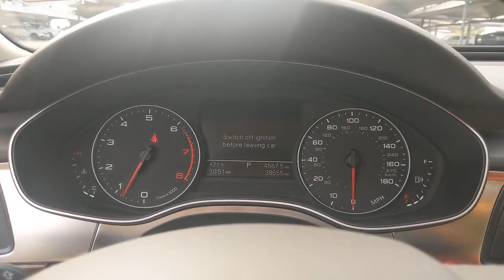2013 Audi A6 San Antonio, Austin, Houston, Dallas, Boerne, TX BC11681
2013 Audi A6
2013 Audi A6 2.0T Premium - Stock#: BC11681 - VIN#: WAUCFAFC5DN104315

Gunn Acura
11911 IH 10 W

Recent Arrival! Odometer is 39138 miles below market average!Blue 2013 Audi A6 2.0T Premium FrontTrak CVT with Multitronic FrontTrak 2.0L I4 TFSI DOHC 2.0T Premium FrontTrakReviews:* If you find the Mercedes-Benz E-Class too stodgy and the BMW 5 Series too sterile, you might fall in love with the 2013 Audi A6. Its design is rich but contemporary, tech options are category-leading and it strikes an impressive balance of around-town ease and at-the-limits poise. Source: KBB.com* Finely finished interior; plenty of technology features; more driver engagement than competitors; strong, supercharged V6; fuel-efficient base four-cylinder engine. Source: Edmunds